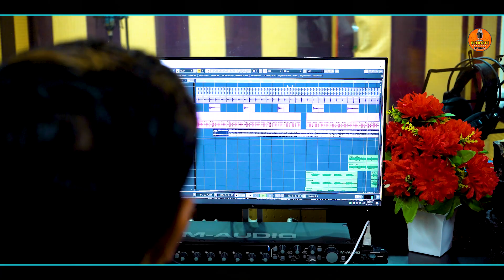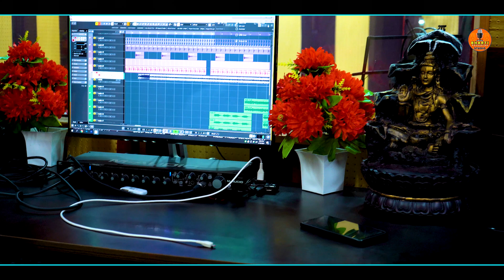Harul Maniya Syana हारुल मानिया स्याणा मौहरसिहं चौहान Moharsingh Chauhan Bharti Recording Studio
सभी संगीत प्रेमियों को भारती रिकॉर्डिंग स्टूडियो की तरफ से प्यार भरा नमस्कार
भारती रिकॉर्डिंग स्टूडियों की नई पेशकश
एक और नया गीत प्रस्तुत है
 "  हारुल मानिया स्याणा "

गीत - हारुल (मानिया स्याणा)

स्वर - मौहरसिहं चौहान

लेखक- मौहरसिहं चौहान

निर्माता- पंकज भारती

विडियो एडीटिंग- पंकज भारती (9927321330)

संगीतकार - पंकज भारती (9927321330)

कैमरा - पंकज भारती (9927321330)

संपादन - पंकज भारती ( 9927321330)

विशेष सहयोग- सुरेन्द्र वर्मा, एम. डी. जोशी
उत्तराखंड संस्कृति एवं देव भूमि के नाम से प्रसिद्ध हमारा उत्तराखंड देश दुनिया के कौने कौने में ईसकी लहर आज भी विद्यमान है! हमारा उद्देश्य है कि हम उत्तराखंडी गीत संगीत के माध्यम से आप लोगो के बीच पहुंचाते है!  ओर इन्हीं गीत संगीत के माध्यम से उत्तराखंड की संस्कृति को और आगे ले जाने के कार्य करते हमें पुर्ण विश्वास है कि आप सभी उत्तराखंड की संस्कृति उत्तराखंड की धरोवर को बरकरार रखने में हमारा मार्गदर्शन एवं सहयोग जरूर करेंगे और हमारे चैनल ओर गीत संगीत को लाईक और शेयर जरुर करेंगे एक उत्तराखंडी होने के नाते मैं आप सभी से यही सहयोग चाहता हूं जिससे की हमारी उत्तराखंड की संस्कृति सभी के दिलों ओर दिमाग में हमेशा रहे गीत- आपके सामने प्रस्तुत है
हम आशा करते हैं ! कि आप सभी को हमारा यह एल्बम बहुत पंसद आयेगा!
यदी आप हमारी सभी आगामी प्रस्तुति को देखना चाहते हैं, तो  हमारे चैन्नल (  Bharti Recording Studio ) को जरूर सब्सक्राईब करे !

All right are Reserved with
Bharti Recording Studio & Team.

Bharti Recording Studio
keep Supporting All Of.